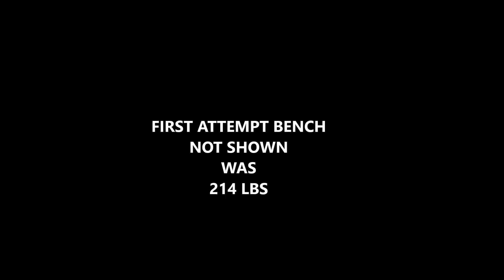MY BIGGEST POWER MEET (BOSS OF BOSSES V)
Hey! Welcome back to the SAVAGE CHANNEL! I know I've been MIA. What can I say life is crazy busy with work.  Here is a Vlog of my training leading up to my biggest powerlifting meet yet! AND sexy photo shoot next month. :D

CEO/FOUNDER SAVAGE TRAINING
M.S CLINICAL EXERCISE PHYSIOLOGIST
MASTER TRAINER
NATIONAL PHYSIQUE COMPETITOR
INTERNATIONAL ELITE POWERLIFTER

             Bazzi